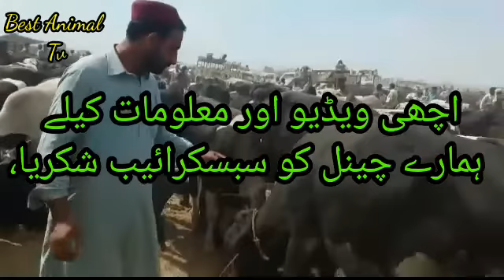Khoshab Janwar mandi cow for sale in Pakistan//خوشاب منڈی میں قربانی کے جانور ریٹس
This video's about khushab Janwar Mandi today's videos is specially for as well as shapes this is a time for buying cow and other animal for  Khushab mandi location khushab